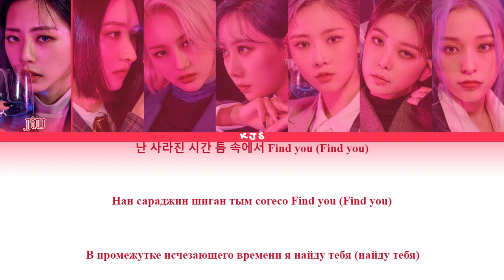DREAMCATCHER - NEW DAYS [ПЕРЕВОД/КИРИЛЛИЗАЦИЯ/COLOR CODED LYRICS]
Артист: Dreamcatcher (드림캐쳐)
Трек: New days (시간의 틈)
Альбом: Dystopia : Road to Utopia
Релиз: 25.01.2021